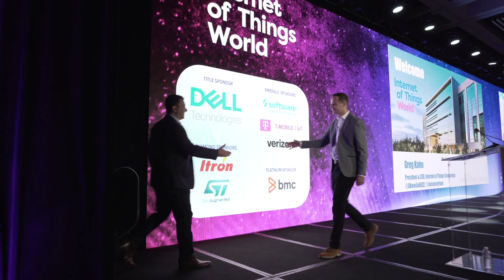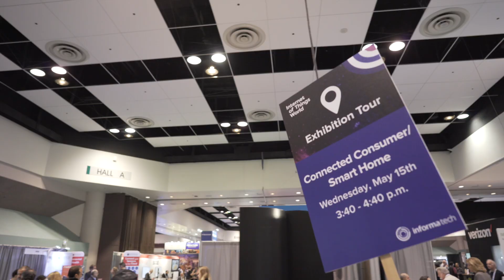Internet of Things World 2019: Day 02 Highlights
Check out the highlights from the packed second day at IoT World 2019